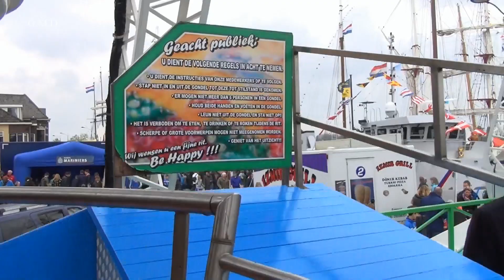Sail Kampen 2014 HD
Sail Kampen 2014 een nautistisch evenement in Kampen die vele bezoekers uit de weide omgeving naar kampen trok